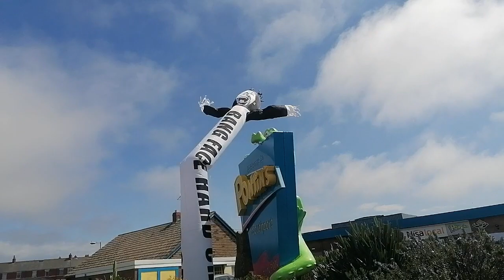Bangface Festival 2022 with Pete Cannon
Best festival i've been to/played at in years. I had two sets one on the main stage with other acts like Top Buzz, Squarepusher etc and one on the face stage with Kniteforce. Shout to everyone i met and who came to the shows, you belters...see you next year ;)